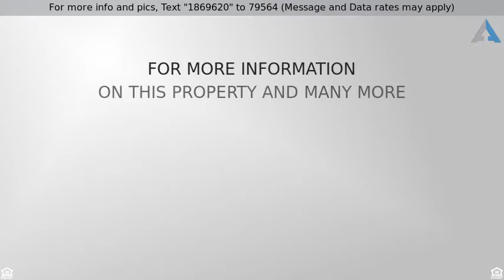Priced at $750,000 - 1548 Cherry Street, Denver, CO 80220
Stunning Park Hill brick home with over $75k in up

Stunning Park Hill brick home with over $75k in upgrades! This beautiful remodeled home boasts original hardwood flooring and wood ascents throughout. Brand new kitchen with granite counter-tops, stainless steel appliances, and new flooring. This charming home has a fully finished basement with new carpet, paint, and 2 beds/2 baths! Step out in to the fenced backyard with plenty of room for outdoor projects. Enjoy relaxing evenings in the included hot tub. This is a prime opportunity to own a piece of Denver in a very desirable neighborhood. Welcome home!